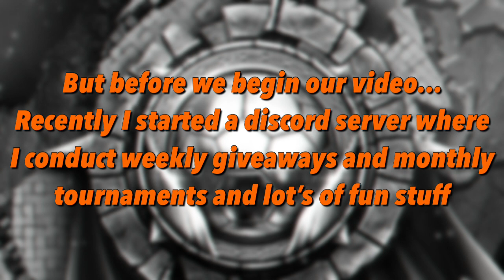500M+ BEST POSSIBLE USA SQUAD BUILDER & UPGRADE 🇺🇸 🇺🇸 🇺🇸 | FIFA MOBILE 21 AMERICAN SQUAD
FM 21
FIFA MOBILE 21 FREE ICON